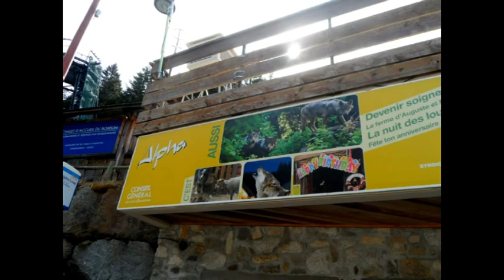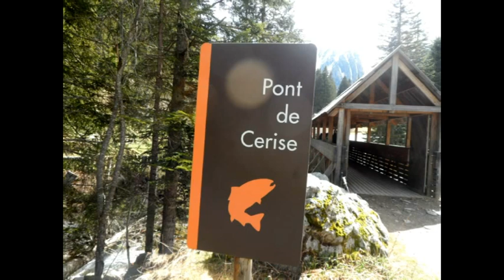VTS 01 1